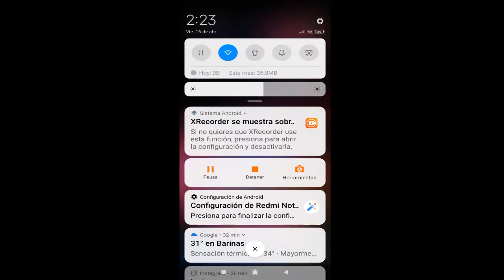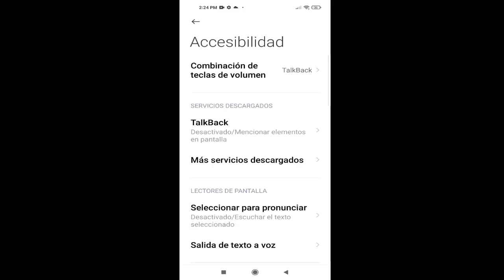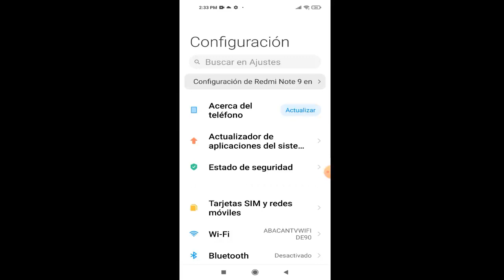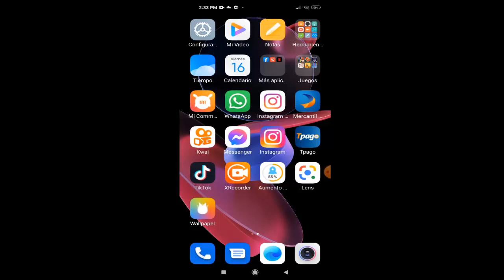Mi Xiaomi Redmi Note 8/8 Pro, Redmi Note 9/9 Pro/9S Se Reinicia Solo I 5 Soluciones 2025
En este video te enseñare a como reparar Error Mi Xiaomi Redmi Note 8/8 Pro, Redmi Note 9/9 Pro/9S Se Reinicia Solo
Videos Recomendados
💛 Como ACELERAR Celular